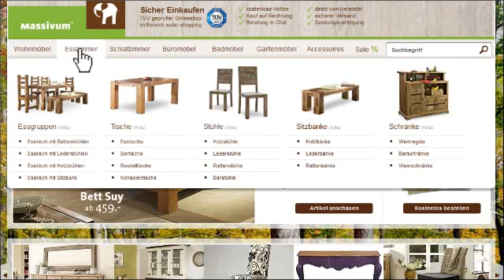Massivholz Möbel - Wohnen mit Massivholz - Massivum Katalog 2011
Der neue massivum-Katalog 2011 ist da! Erleben Sie natürliche Einrichtungsideen aus Echtholz - individuell, massiv und zeitlos.
Neben unseren beliebten klassischen Möbelserien wie Cubus, Bologna oder Darwin stellen wir Ihnen neue facettenreiche massivum Möbeltrends vor: Avadi-Möbel im Vintage-Style, Cansas-Möbel aus Akazien- holz, Virginia-Möbel für den bunten Wohnkomfort oder Cannes-Möbel im Pinien-Landhausstil. Bestellen Sie den Möbel-Katalog zum Stöbern direkt nach Hause - natürlich kostenfrei !